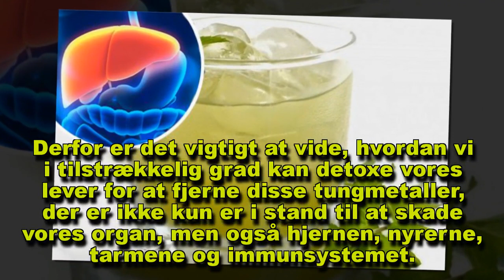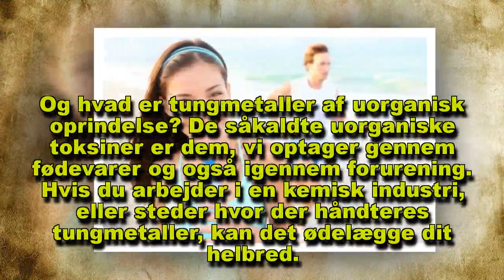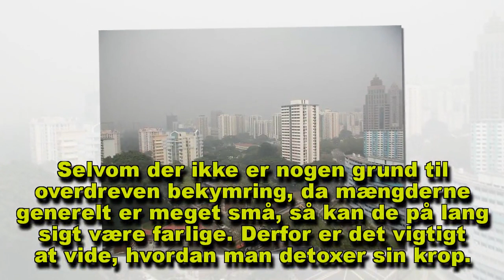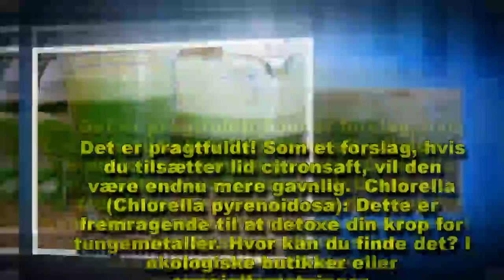14 midler til at fjerne tungemetaller fra leveren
Har du spist et løg i dag? Har du tilføjet noget til din salat? De er rige på sulfur, et godt hjælpemiddel til at neutralisere tungmetaller såsom aluminium.